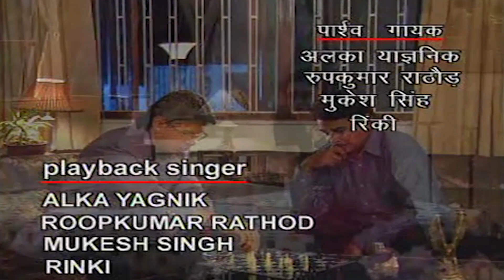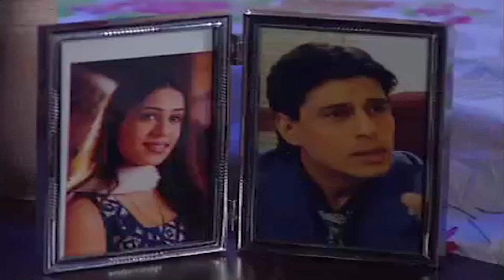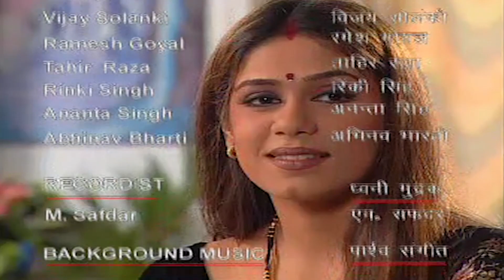आखिर अनीता क्यों हुई अपने पति से नाराज | Mere Humsafar Episode 12 | New Web Series Full Mystery Hd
Director: Rakesh Bharti

Cast: Sudesh Berry, Mahesh Thakur, Ritu Deepak, Arun Bali, Poona Narula, Benjamin Gilani, Tejaswini Kolhapuri, Smita Jaykar
Colonel introduces his daughters to Yashraj. Seema and Sunita’s mother is of strict nature and forced her will by asking Sunita to marry an army officer from her father’s regiment. Seema calls the officer to cancel her sister’s marriage by making funny stories of Sunita’s relationships.